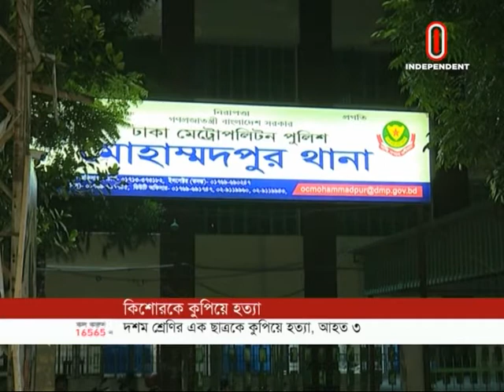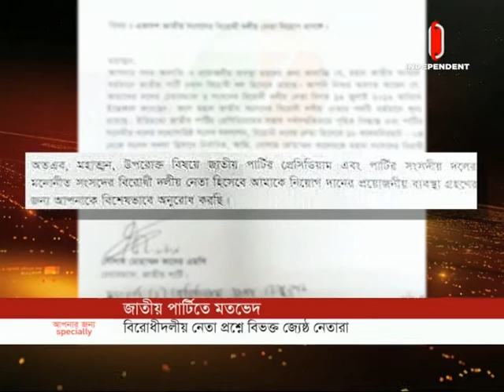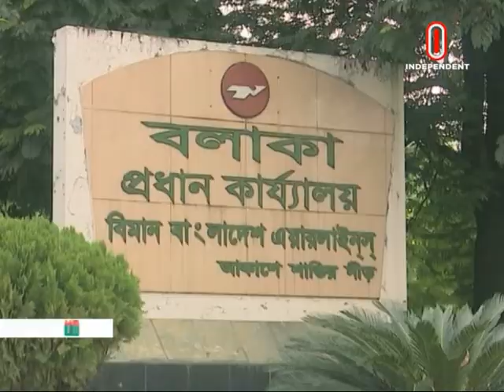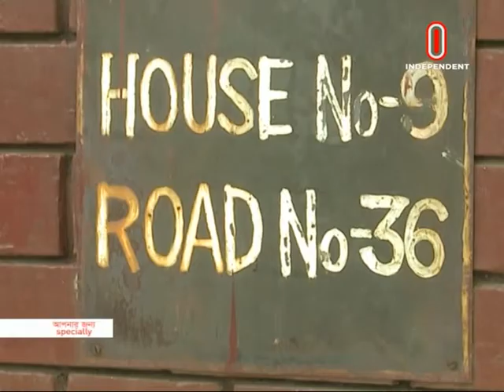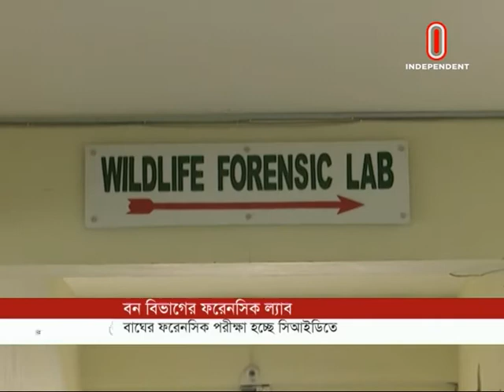News AT 7 AM || সকাল ৭ টার খবর || 05 September , 2019